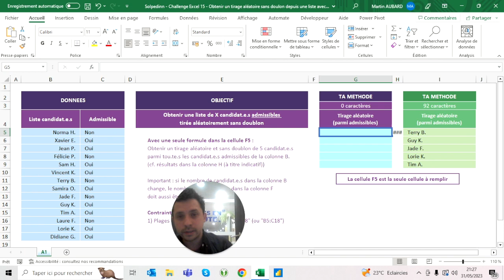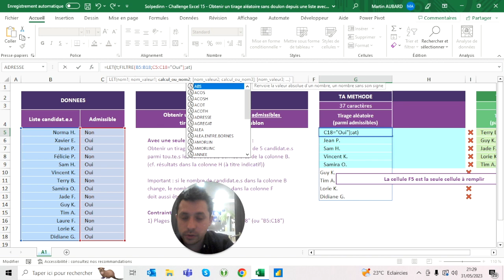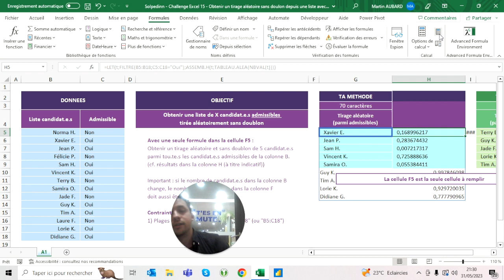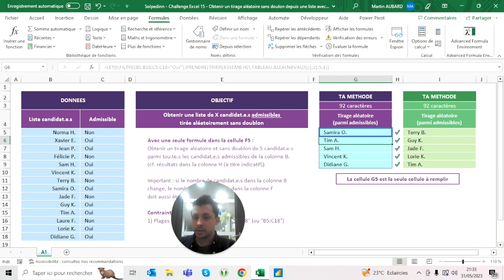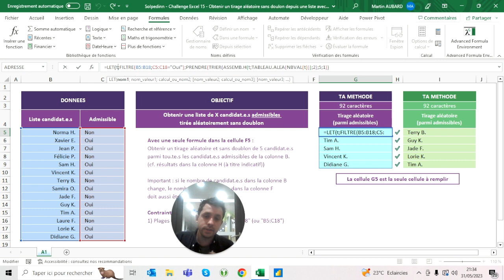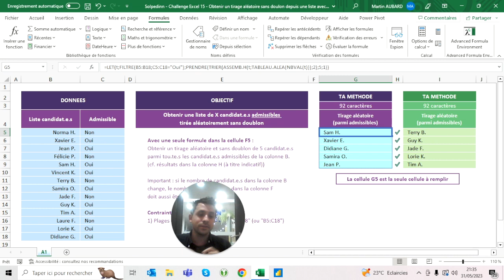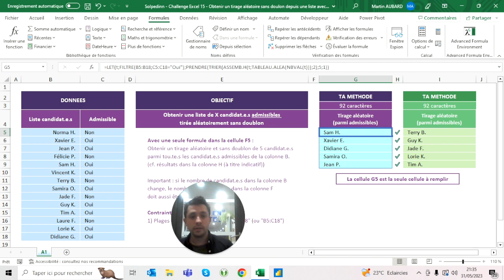Challenge Excel #15 - Obtenir un tirage aléatoire sans doulon depuis une liste avec une condition